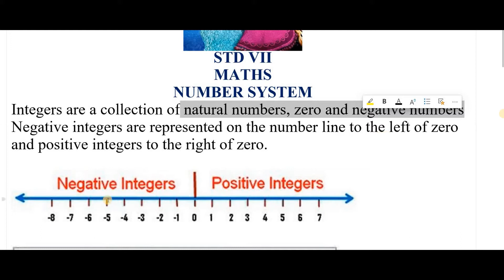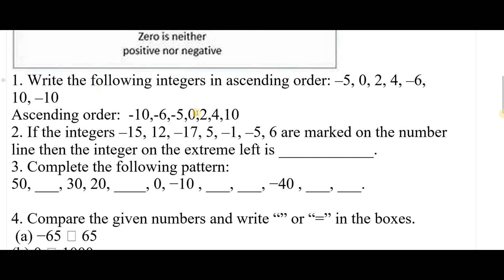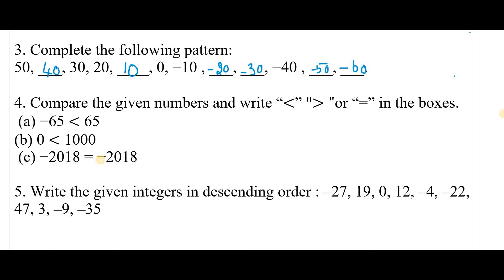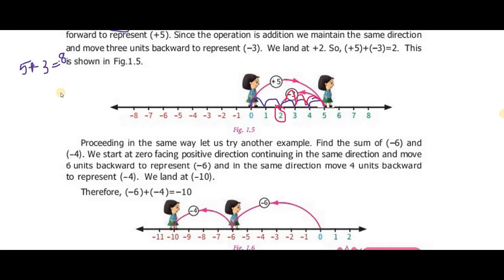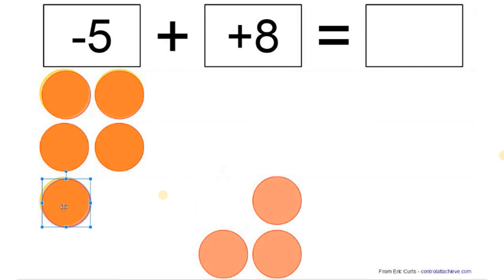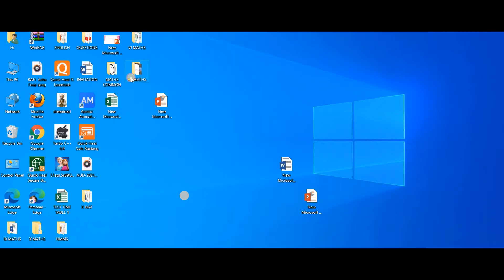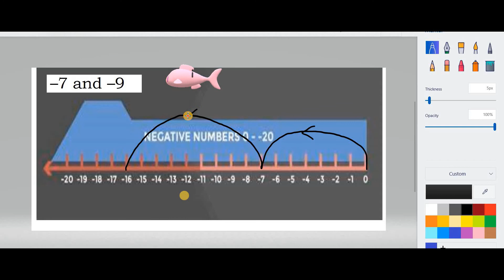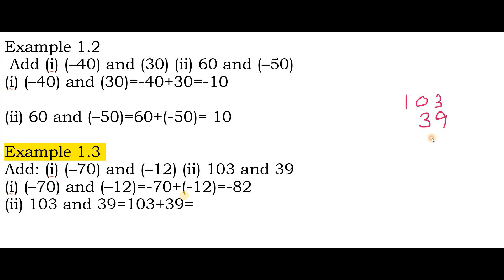VII MATHS NUMBER SYSTEM